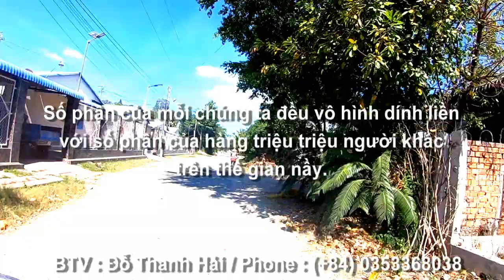Nét đẹp Tri Tôn vào một ngày giao mùa trên ruộng Tà Pạ / Soài Chek, Núi Tô, Tri Tôn, AG 18/12/2023